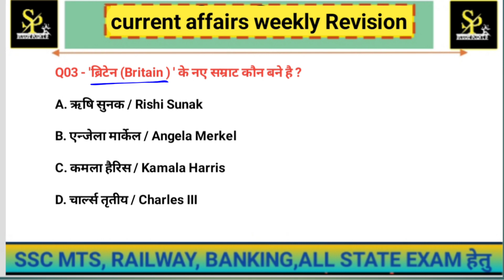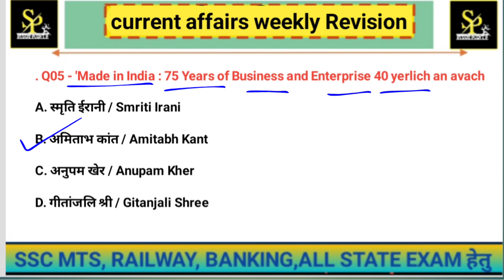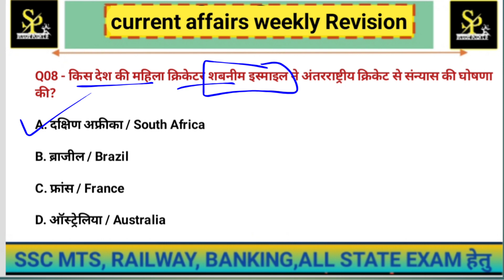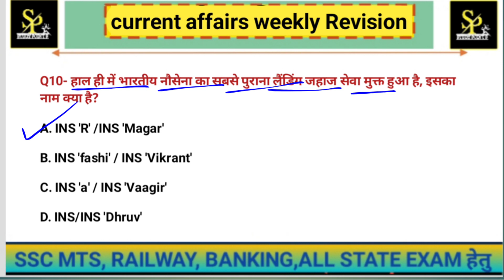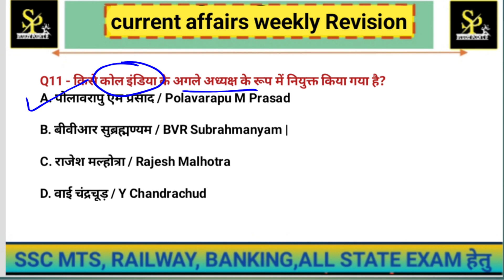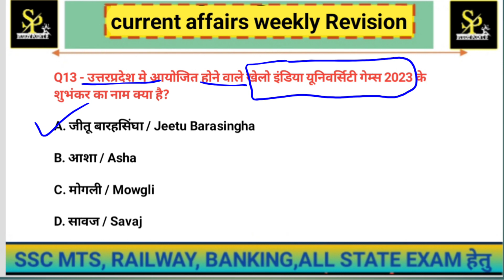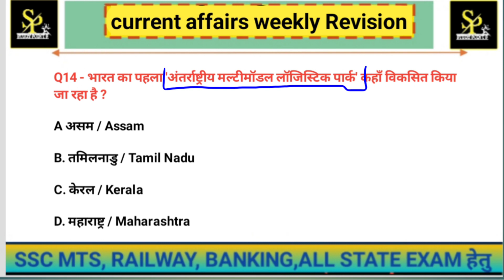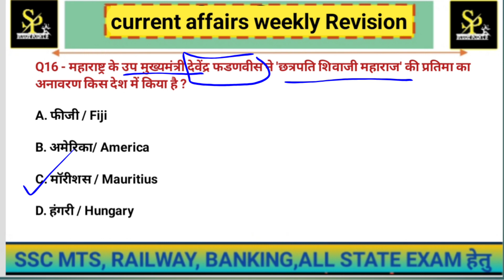Gaurav sir current affairs live | CURRENT AFFAIRS TODAY GK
May 2023 DAILY CURRENT AFFAIRS | CURRENT AFFAIRS TODAY | STATIC GK @StudyPoint9.0 1ontranding @UTKARSHCLASSES13 @sbacurrentaffairsrajasthan5443

और इसी जुनून के साथ आगामी सभी प्रतियोगी परीक्षाओं की तैयारी को और मजबूत बनाने के लिए India_Current_Affairs" की Daily_Class ली जा रही है। इस क्लास में आप नियमित रूप से भारत से संबंधित वह जानकारियाँ प्राप्त कर सकते है जो आपकी हर प्रतियोगी परीक्षा के दृष्टिकोण से बहुत उपयोगी होगी!

➡️ Link :-

जनगणना 2011
भारत की जनगणना 2011 | Census 2011 in Hindi most Important Questions...

Additional Realted-
जनगणना 2011,
जनगणना 2011 भारत,
जनगणना 2011 राजस्थान,
जनगणना 2011 के अनुसार भारत का जनसंख्या घनत्व है,
जनगणना 2011 mcq,
जनगणना 2011 के अनुसार भारत की जनसंख्या कितनी है,
जनगणना 2011 महत्वपूर्ण प्रश्न,
जनगणना 2011 अति महत्वपूर्ण प्रश्न,
जनगणना 2011 से संबंधित प्रश्न
जनगणना 2011 प्रश्न उत्तर,
जनगणना 2011 सामान्य ज्ञान
जनगणना 2011 प्रतियोगी परीक्षा के लिए,
जनगणना 2011 gk,
जनगणना 2011 gk in hindi,
जनगणना 2011 most important questions,
जनगणना 2011 question answers,
जनगणना 2011 mcqs,
जनगणना 2011 se sambndhit mahatvpurn prashn,
जनगणना 2011 की विशेषताएं
जनगणना 2011 pdf
जनगणना 2011 के महत्वपूर्ण प्रश्न
जनगणना 2011 सूची
जनगणना 2011 के आँकड़े
जनगणना 2011 लिस्ट
जनगणना 2011 सभी प्रश्न
janganana 2011 in hindi
janganana 2011pdf
janganana 2011 name list
janganana 2011 list
janganana 2011 ke anusar
janganana 2011 ke aankade
janganana 2011 bharat
janganana 2011 list 2011 pdf
bhartiya janganana 2011
bharat ki jangannana 2011 gk
janganana 2011 list download,
janganana 2011 most important questions,
census 2011 for ssc cgl,
census 2011 for upsc,
census 2011 for railway,
census 2011 for all competitive exams,
census 2011 for pet exam,
census 2011 for lekhpal,
census 2011 for group d,
census 2011 for ssc gd,
census 2011 for ssc,
census 2011 for cet,
census 2011 for bpsc,
census 2011 for cds,
census 2011 for nda,
census 2011 for mppsc,
census 2011 for delhi police,
census 2011 for upsi,
census 2011 for ias,

kumar gourav sir political

kumar gaurav songs

kumar gaurav sir current affairs today

kumar gaurav utkarsh classes live

kumar gaurav tiranga series

kumar gaurav utkarsh classes today

kumar gaurav current affairs today

kumar gaurav current affairs marathon

kumar gaurav current affairs live

kumar gaurav current affairs january 2022

कुमार गौरव उत्कर्ष

कुमार गौरव करेंट अफेयर्स

गौरव सर करेंट अफेयर्स

kumar gaurav current affairs january 2023

kumar gaurav current affairs book

kumar gaurav current affairs 2023 january

kumar gaurav february current affairs 2023

kumar gaurav current affairs march 2023

kumar gaurav current affairs book 2023

kumar gaurav current affairs april 2023

kumar gaurav current affairs 1 march 2023

kumar gaurav 1 jan 2023 current affairs

7 march current affairs 2023 kumar gaurav

kumar gaurav current affairs 2 january 2023

gaurav sir current affairs live class today

gaurav sir current affairs today